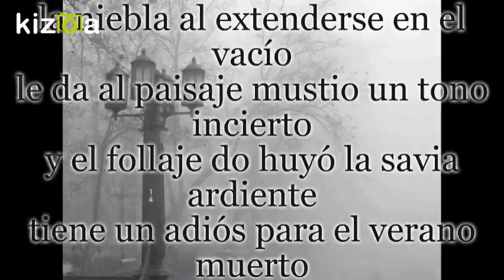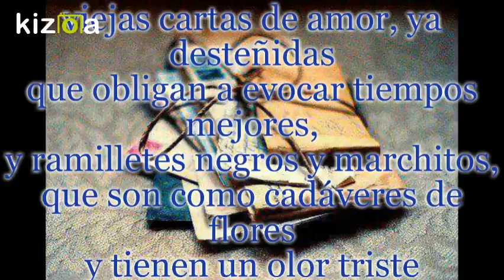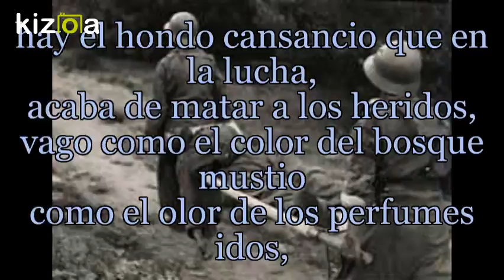Muertos José Asunción Silva